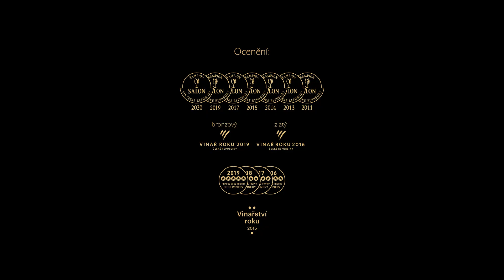Víno před kamerou - Frankovka rosé 2018 PS, řada Herbarium Moravicum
Objevte kouzlo rosé vín.